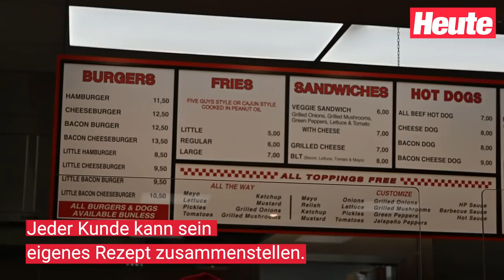Five Guys eröffnet erste Filiale in Österreich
In der Wiener City werden ab Montag leckere Burger gebraten.